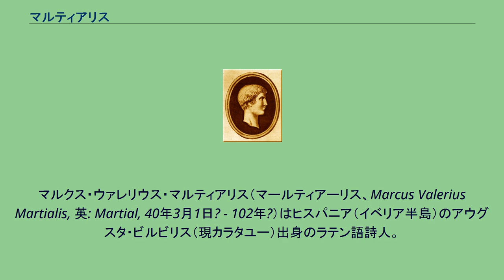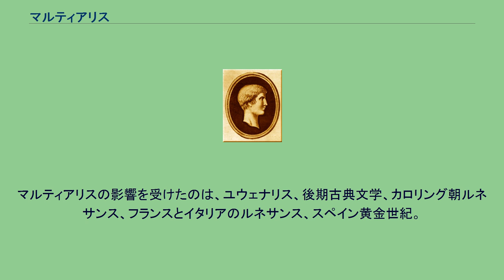マルティアリス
マルクス・ウァレリウス・マルティアリス（マールティアーリス、Marcus Valerius Martialis, 英: Martial, 40年3月1日? - 102年?）はヒスパニア（イベリア半島）のアウグスタ・ビルビリス（現カラタユー）出身のラテン語詩人。
古代ローマ皇帝ドミティアヌス、ネルウァ、トラヤヌスの統治期間にあたる西暦86年から103年の間に発表された12巻のエピグラム（エピグラムマタ、警句）の本で知られている。
これら短くウィットに満ちた詩の中で、マルティアリスは町の生活や知人たちのスキャンダラスな行動を明るく風刺し、地方の教育をロマンティックに描いた。
マルティアリスは全部で1561篇の詩を書き、そのうち1235篇はエレゲイオンの形式を使っている。
マルティアリスは今日のエピグラムの始祖と見なされている。
マルティアリスの鋭敏な好奇心と観察力はそのエピグラムで明らかである。
マルティアリスのエピグラムに対する変わらぬ文学的関心は、文学的な質の高さと同じくらい、その時代の人々の生活の生き生きした描写に起因する。
マルティアリスのエピグラムは、マルティアリス自身が関わったこととともに、帝政ローマ期の日常生活の光景と残忍さをありありとよみがえらせる。
次のエピグラムはローマ市の生活環境を描いたものである。
Jo-Ann Sheltonはこんなことを書いている。
「古代の都市では火事は日常的な脅威であった。なぜなら当時は、建築材料に木が使われるのが一般的で、人々も焚き火やオイルランプを使用することが多かったからである。しかし、一部の人々は保険金を得るために自分の家に放火した可能性がある」。
マルティアリスの次のエピグラムはそれを告発したものである。
マルティアリスは当時の医者を次のようにあざける。
マルティアリスは、ローマ社会の奴隷への虐待についても触れている。
彼は些細な間違いでコックを鞭打つルフスという男をたしなめる。
マルティアリスのエピグラムを特徴づけているのは、痛烈で容赦ないウィットのセンスだけではない。
好色さもそうである。
そのことでマルティアリスは文学史におけるInsult comedy（侮辱コメディ、en:Insult comedy）の始祖という地位を得ている。
マルティアリスの作品はルネサンス期に再発見されて高い評価を得た。
ルネサンス期の作家たちはその時代の都市の悪徳と相通じるものをマルティアリスの詩の中に見たのである。
マルティアリスの影響を受けたのは、ユウェナリス、後期古典文学、カロリング朝ルネサンス、フランスとイタリアのルネサンス、スペイン黄金世紀。
そしてイギリスやドイツでも、ロマン主義が台頭するまでマルティアリスは人気があった。